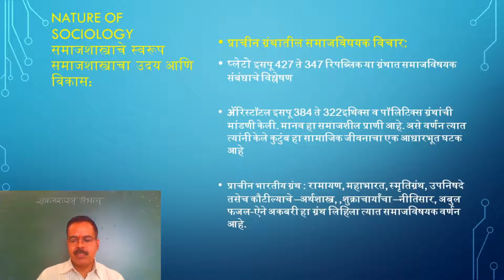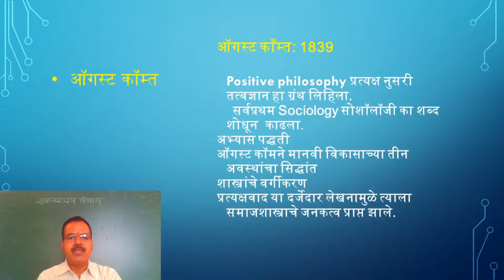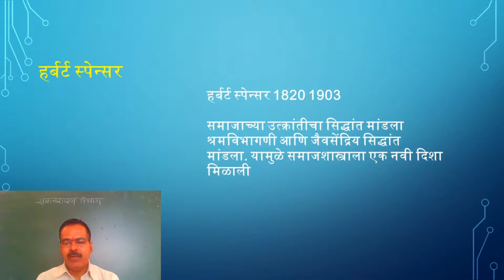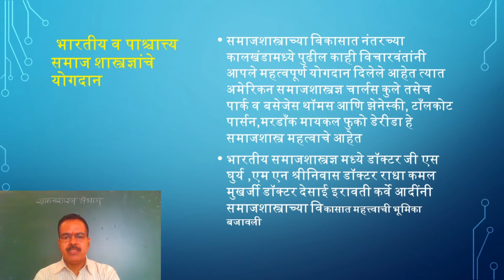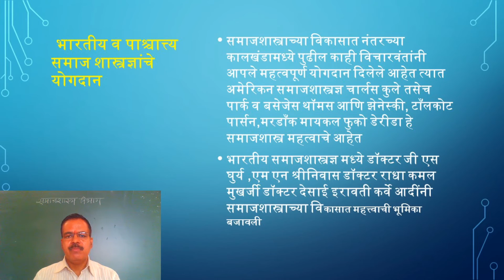F. Y. B. A. | Sem. I | Sociology General I | Dipak Shinde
Chapter : Introduction to Sociology
Topic : Nature of Sociology
This video discusses the nature of Sociology.